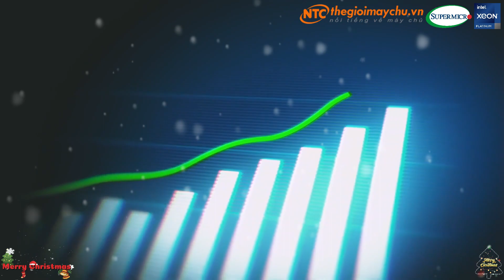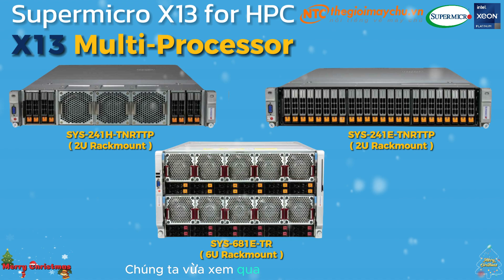𝐒𝐮𝐩𝐞𝐫𝐦𝐢𝐜𝐫𝐨 𝐗𝟏𝟑 𝐝𝐚̀𝐧𝐡 𝐜𝐡𝐨 𝐇𝐏𝐂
Kiến trúc điện toán mật độ cao dành cho nghiên cứu khoa học, mô phỏng và EDA.
Kiến trúc Supermicro X13 có mật độ tính toán tối ưu, tính linh hoạt của mạng và khả năng 𝐭𝐚̆𝐧𝐠 𝐭𝐨̂́𝐜 𝐆𝐏𝐔 tùy chọn cho các ứng dụng đòi hỏi nhiều tính toán nhất. 𝐒𝐮𝐩𝐞𝐫𝐁𝐥𝐚𝐝𝐞 được tối ưu hóa về mật độ, hiệu quả cao hỗ trợ tới 𝟐𝟎 𝐧𝐨𝐝𝐞 𝐭𝐫𝐨𝐧𝐠 𝐯𝐨̉ 𝟖𝐔 với nguồn điện, bộ làm mát và bộ chuyển đổi ethernet dùng chung, trong khi FatTwin được tối ưu hóa cho bộ xử lý đơn có sẵn ở cấu hình 𝟒𝐔 𝟒 𝐧𝐨𝐝𝐞 𝐯𝐚̀ 𝟒𝐔 𝟖 𝐧𝐨𝐝𝐞
Sản phẩm được phân phối bởi 𝐍𝐡𝐚̂́𝐭 𝐓𝐢𝐞̂́𝐧 𝐂𝐡𝐮𝐧𝐠
🏡 20/69 Hồ Đắc Di, Phường Tây Thạnh, Quận Tân Phú, TP HCM
🏡 34 Vũ Quỳnh, Quận Thanh Khê, TP Đà Nẵng
🏡 1194/61/2, đường Láng, Phường Láng Thượng, Quận Đống Đa, Hà Nội